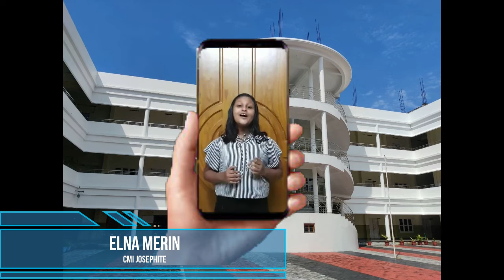BOOKSHELF ELNA: CMI JOSEPHITE ON HARRY PORTER